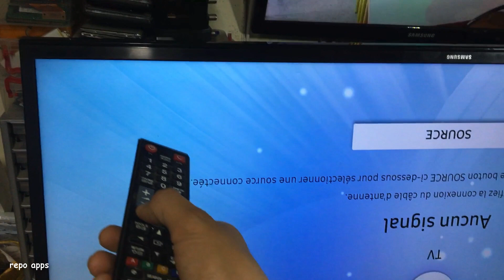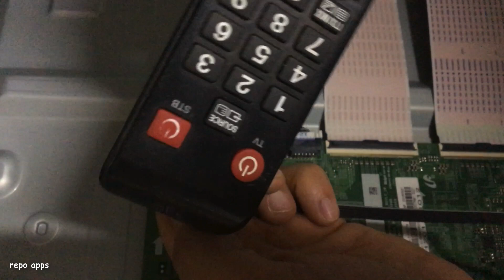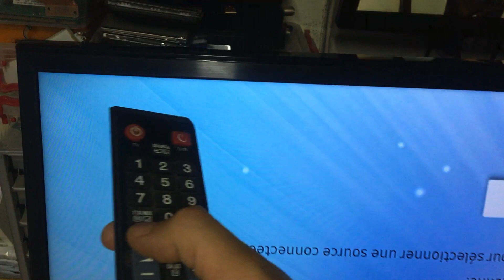Samsung Smart TV 7 Series Remote Control not working.issue TV OR Remote! Let's Try Fixing it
Today we Try to fixing the smart 4k TV Samsung 7 series, the remote control doesn't work.
see the video for more detail.
Troubleshooting Remote Control Issues for your Samsung TV.